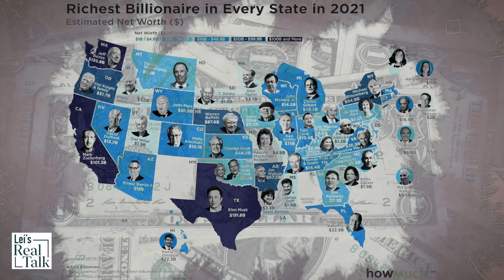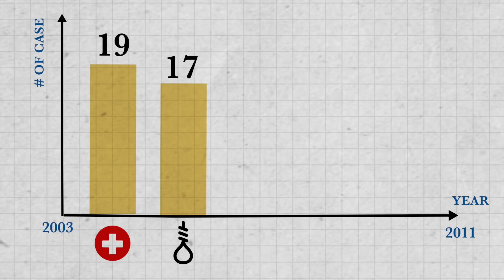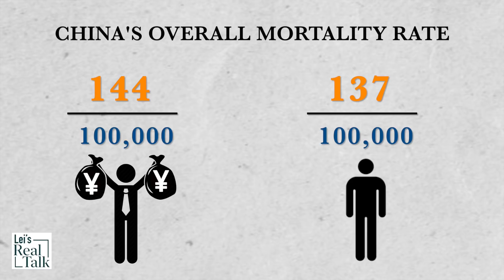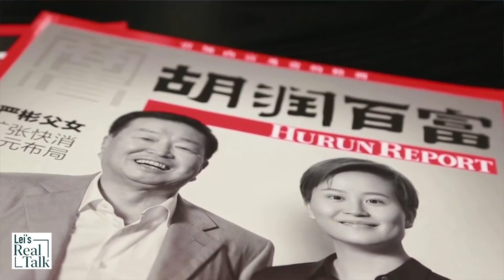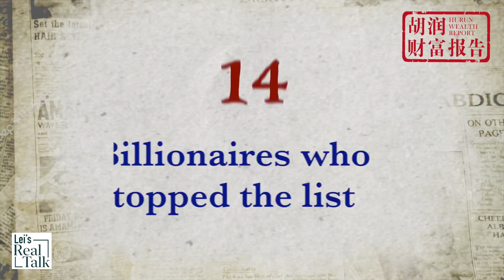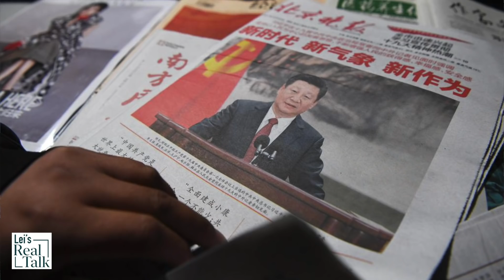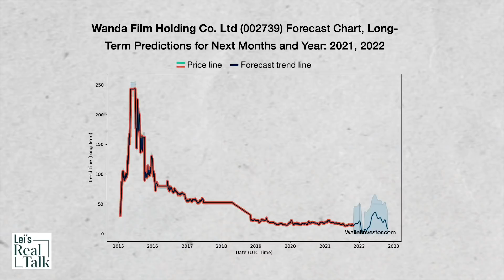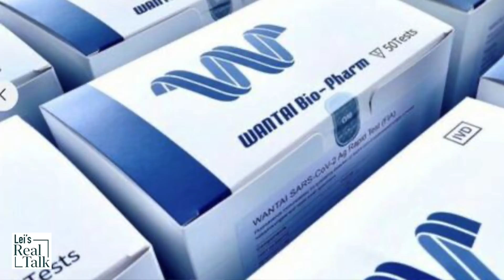China’s rich list is “the slaughter list?” Chinese billionaires have higher mortality rate?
China has a new richest man! Nongfu spring water’s founder, Zhong Shanshan, is now the richest Chinese. But China’s billionaires have a dangerous job. They have a higher mortality rate than average people. The China’s rich lists, Hurun and Forbes rich list, are called the “slaughter lists.” Jack Ma, Tecent’s Pony Ma, Wanda group’s Wang jianlin, and Evergrande’s founder Hui Ka Yan, once were on the list.

What Chinese rumor says about Shang Chi, the Hollywood blockbuster movie & why it’s banned in China